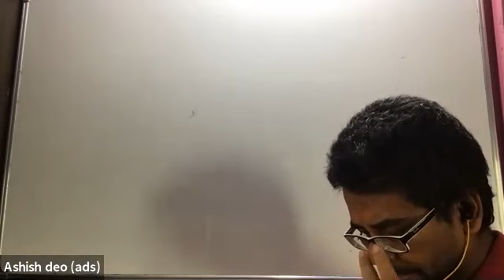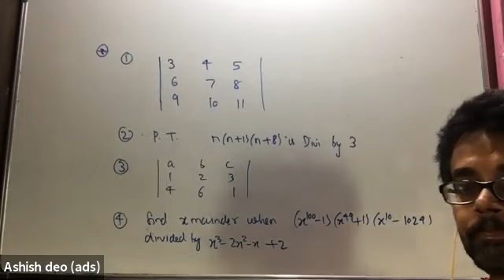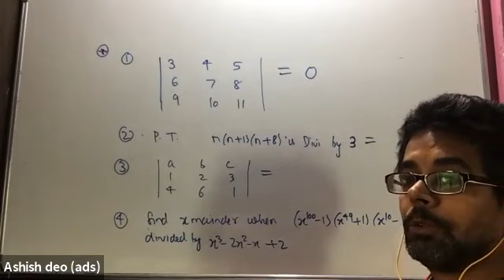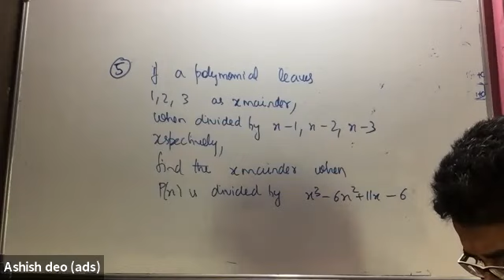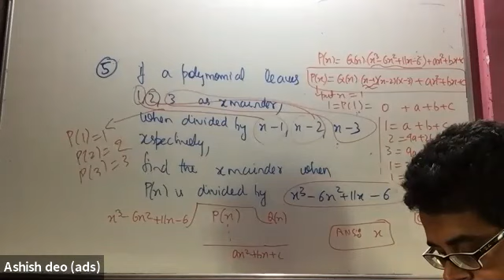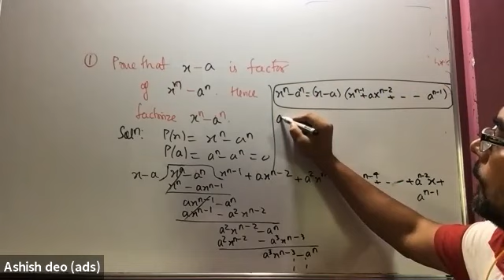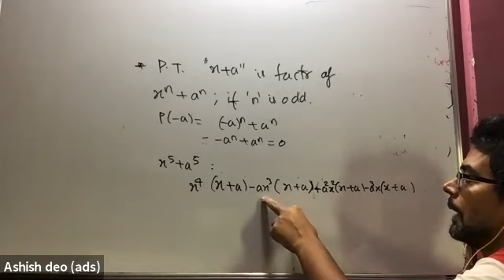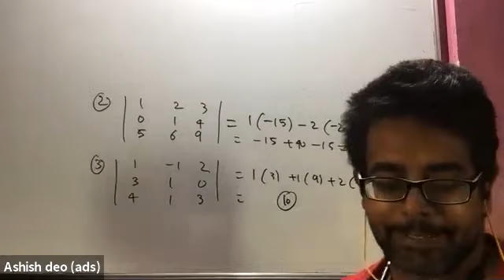AP1 lec 6